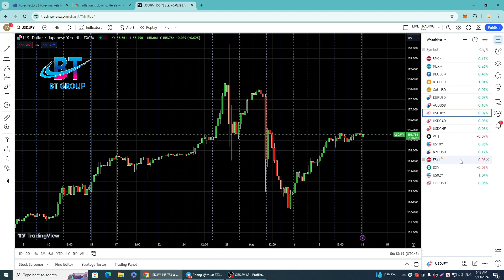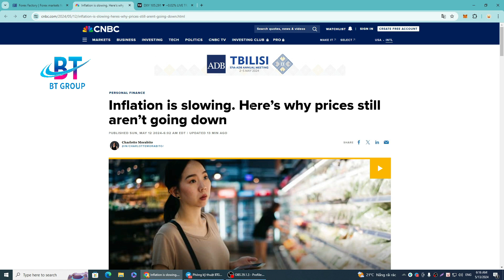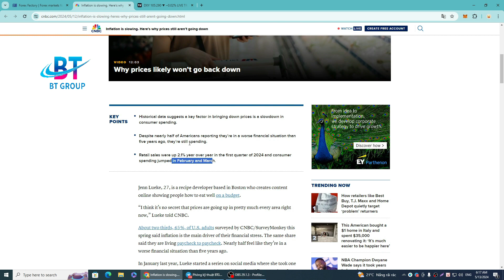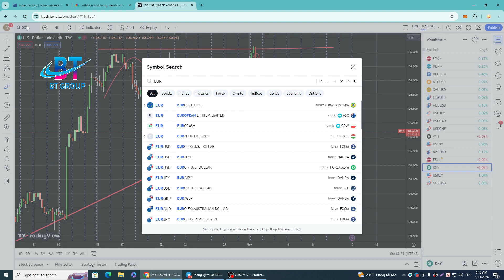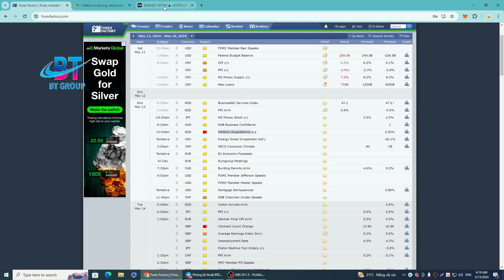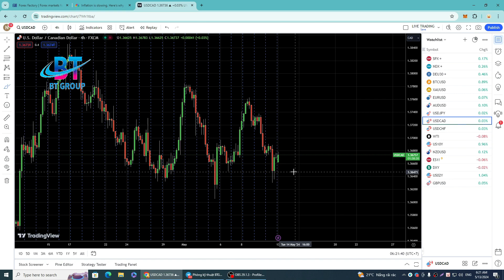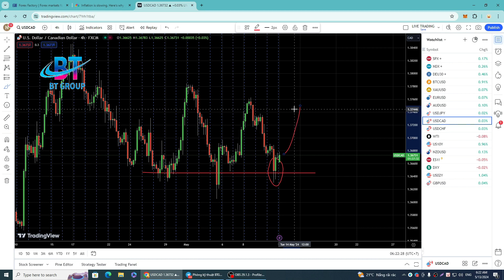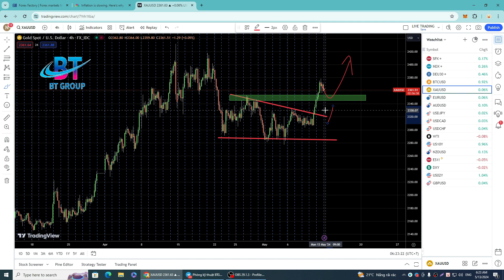Phân tích thị trường FX, GOLD , Stock và BTC NGÀY 13/05/2024